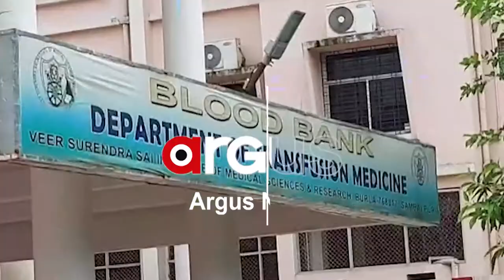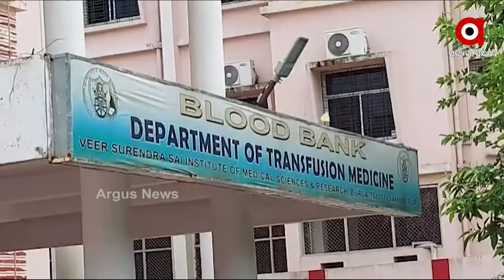ବୁର୍ଲା ଭୀମସାର୍ ବ୍ଲଡ୍ ବ୍ୟାଙ୍କନେ ରକତ୍ ଅଭାବ୍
ହଏରାନ୍ ହେଉଛନ୍ ରୁଗୀ । ରକତ୍ ଦେବେକେ ଲୁକକୁଁ କର୍ତ୍ତୃପକ୍ଷକଁର୍ ଗୁହାରୀ । ପଶ୍ଚିମ ଓଡିଶାର ଗୁଟେ ନାଁ କରା ମେଡିକାଲ୍ ହେଉଛେ ବୁର୍ଲା ଭୀମସାର।